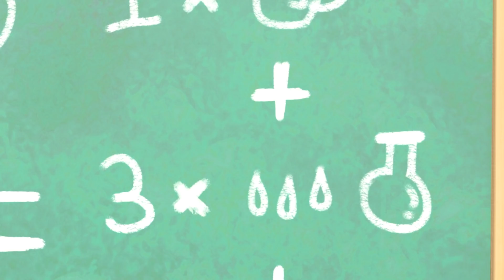El Viaje con Papi - @GoBusterEspanol | Caricaturas | Moonbug en Español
¡Disfruta de este video educativo para niños El Viaje con Papi, además de muchas más canciones infantiles para aprender, bailar y cantar!

Go Buster es una serie animada educativa en línea para niños que se ve en todo el mundo. ¡De los creadores de Little Baby Bum, Go Buster fomenta el aprendizaje, la creatividad y la diversión!

0:00 El Viaje con Papi
2:13 Buster y el Exprimento Científico
4:18 Buster y el tren dormilón
6:16 Buster en el océano
8:15 Buster y el Abusivo
10:17 Buster juega al fútbol
12:13 Buster Aprende Los Colores de Frutas y Vegetales
14:12 La Gran Pelea de Buster y Scout
16:14 Buster en el espacio / Buster aprende colores en el espacio
18:13 Buster corre una carrera
20:20 Buster finge estar enfermo
22:20 Los accidentes Ocurren
24:22 Buster atascado en el autolavado
26:21 A  Buster le queda pequeño su juguete
28:25 Buster salva a un gato
30:24 Buster Atrapado en la Baba